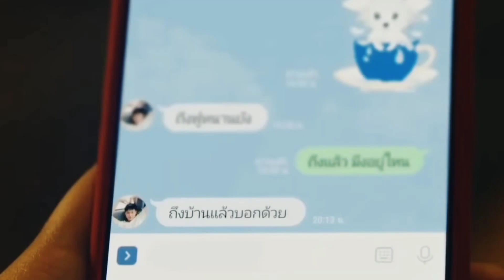I told sunset about you | I wanna be yours| bl series | teh and oh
Series - I told sunset about you ( thai bl)
song - I wanna be yours
Teh and Oh aew